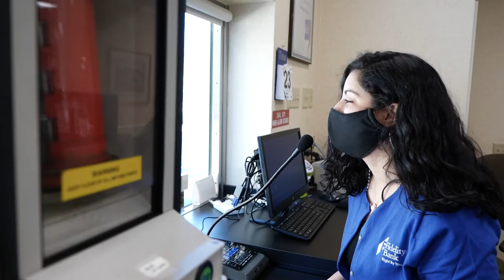Teller Appreciation Week at Fidelity Bank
It's Teller Appreciation Week at Fidelity Bank!  Join us as we celebrate our wonderful Fidelity Bank tellers and share our gratitude.  Thank you for your continuous dedication to serving our customers.